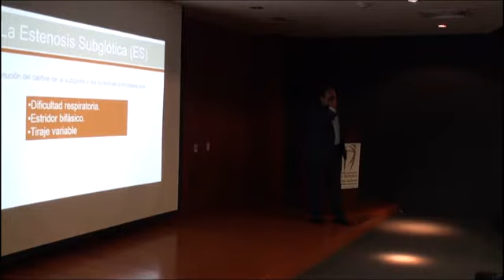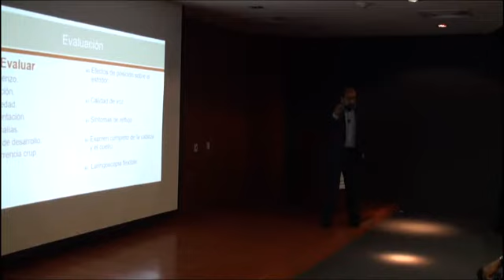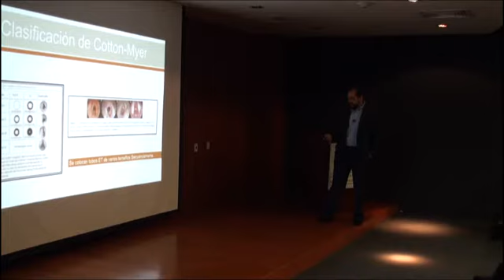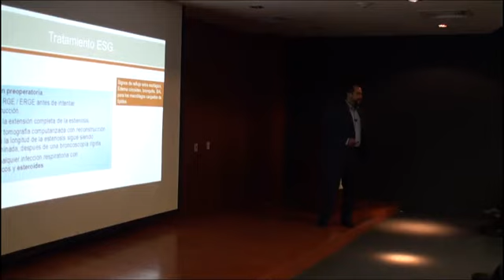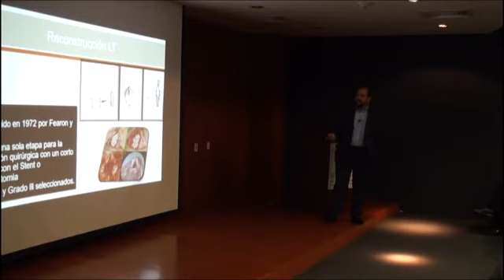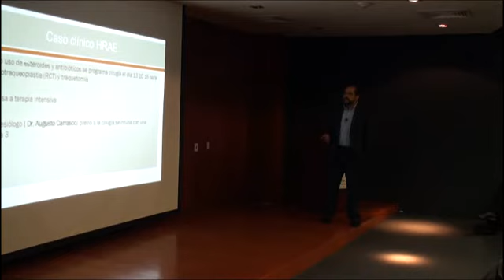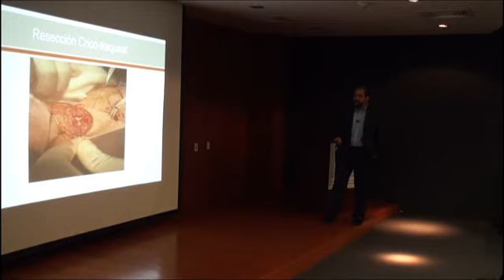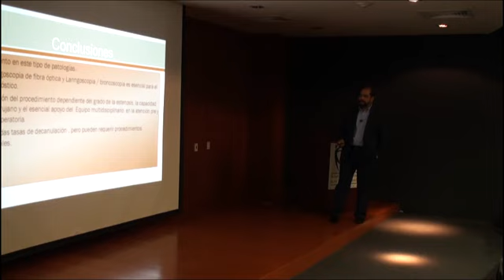Sesión General: Estenosis Subglótica en Pediatría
Sesión General: Estenosis Subglótica en Pediatría a cargo del Dr. Sergio Carlos Rivera García, Médico Especialista en Cirugía Pediatra HRAEV.
18 abril